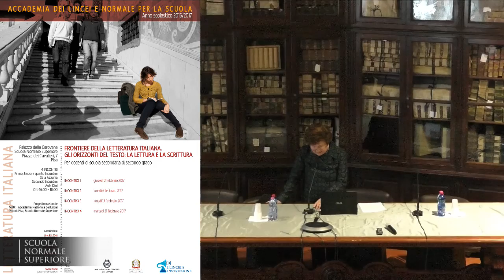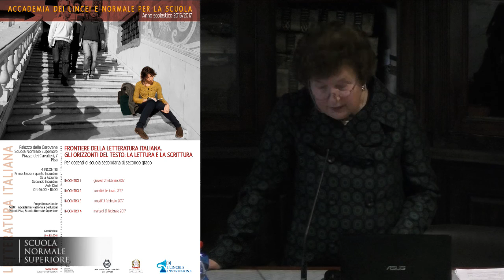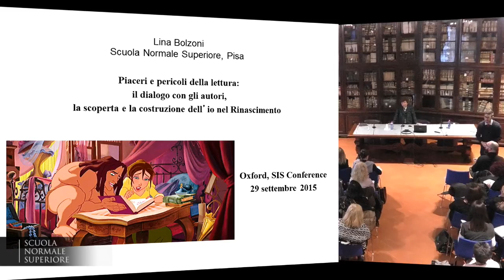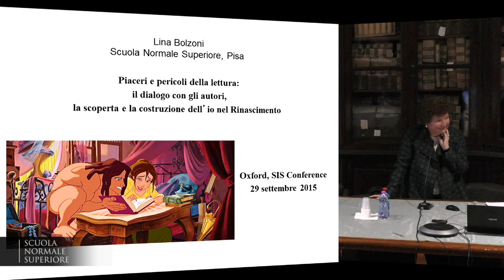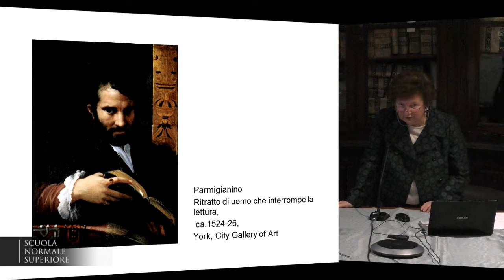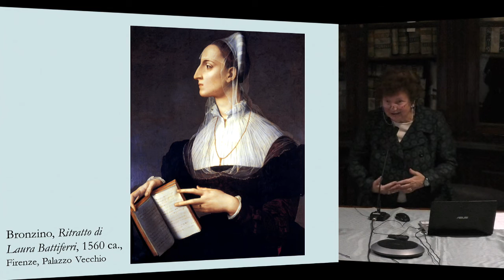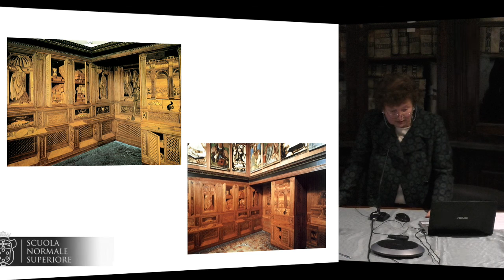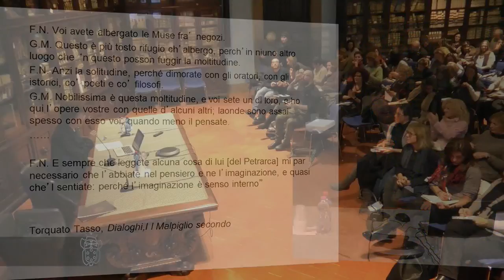Frontiere della Letteratura italiana - Accademia dei Lincei e SNS - 02-02-2017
Letteratura Italiana - Frontiere della Letteratura italiana. Gli orizzonti del testo: la lettura e la scrittura

Lina Bolzoni, Letteratura italiana, Scuola Normale Superiore

DESTINATARI

Come la letteratura è un modo elettivo per la conoscenza del mondo, per l’esplorazione dei territori del reale e dell’immaginario, così la storia culturale è un presupposto indispensabile per una comprensione attenta del fatto letterario, della specificità del codice poetico e della scrittura. I seminari di questo corso, collocati su una metaforica frontiera della letteratura, intendono portare l’attenzione su prospettive e temi storico-culturali poco frequentati, prendere in considerazione le dinamiche della lettura e della ricezione, proporre gli esiti di ricerche “di frontiera” e transdisciplinari grazie alle quali fornire strumenti utili alla didattica.

PROGRAMMA

Per l’A.A. 2016/2017 il corso «Frontiere della letteratura» (attivato al polo di Pisa dall’A.A. 2014/2015), ac-coglie alcune indicazioni e richieste degli e delle insegnanti del corso del 2015/16, e intende affrontare il problema del lettore e della lettura. Il titolo del ciclo di incontri previsti sarà infatti: «Gli orizzonti del testo: la lettura e la scrittura». Nella storia letteraria, la tematizzazione della lettura come rapporto tra il testo e chi legge è frequentemente realizzata attraverso immagini topiche come un dialogo. La lettura è così ricezione e creazione, fedeltà e deviazione rispetto a ciò che si legge e ciò che si genera nell’immaginazione di chi legge. Il corso intende spiegare la tradizione di questi motivi, e rilevare gli inevitabili legami di questa prospettiva con la dimensione critico-interpretativa, anche nel più vasto contesto della letteratura europea. A ciò si aggiunge però anche una riflessione sui casi particolari di rilettura artistica: cosa succede, cioè, quando un regista teatrale e uno cinematografico leggono un romanzo per scriverne una sceneggiatura o un adattamento? O in ottica ancora più ampia: quali sono gli intenti e i criteri che modellano l’invenzione e la scrittura di un testo dedicato a un pubblico di spettatori e non di lettori, rivolto cioè a una resa performativa? Come si differenziano i meccanismi della lettura e della ricezione spettacolare?

Il rapporto testo-lettore/lettrice può offrire così un ottimo spunto per la riflessione degli studenti e delle studentesse sulla storia letteraria, sul loro ruolo partecipativo di lettori attivi nell’atto di lettura, e, infine, sui meccanismi compositivi dei diversi generi e stili.

DATE

Incontro 2 lunedì 6 febbraio 2017, ore 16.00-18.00 | Aula Dini

SEDI

Primo, terzo e quarto incontro: Scuola Normale Superiore - Piazza dei Cavalieri 7, Pisa

Secondo incontro: Scuola Normale Superiore - Palazzo del Castelletto, via del Castelletto, Pisa

RELATORI

Roan Johnson, regista e sceneggiatore (cinema e TV), scrittore (premio letterario per opere prime «Giuseppe Berto» 2010)

Giovanni Guerrieri, regista, compagnia I Sacchi di Sabbia, (Premio Lo Straniero 2016)

Nadia Fusini, Letteratura inglese, Scuola Normale Superiore

CONTATTI

ATTESTATO